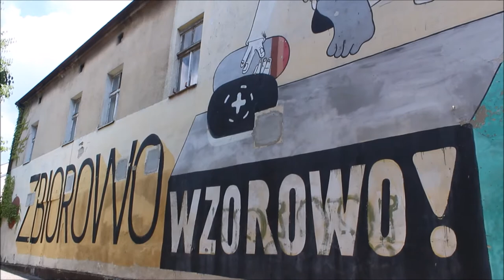Ben's Tours--Oswiecim Old Market Square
Each installment of Ben's Tours takes you on a visit to a special place.  This time join me for a summer stroll around the old market square (rynek glowny) of Oswiecim, Poland.  There is much to this city beyond the Auschwitz museum.